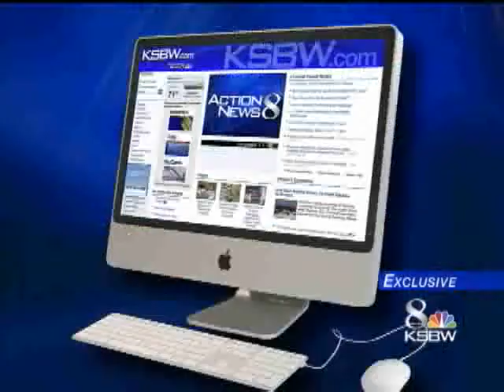Kanalakis, Garcia Interview Part 3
Watch part three of an interview with Sheriff Mike Kanalakis and Sheriff's candidate Fred Garcia.